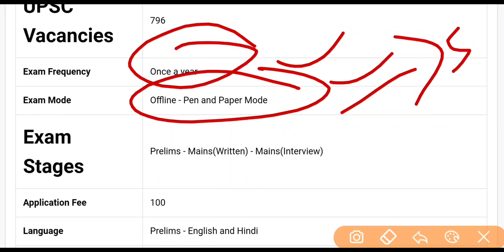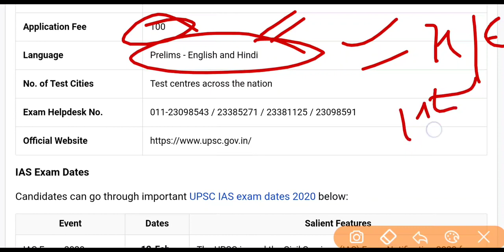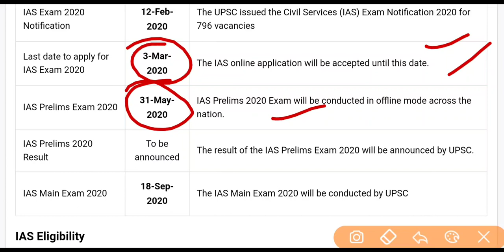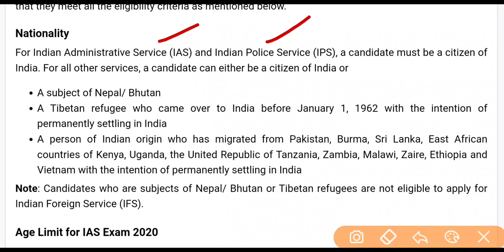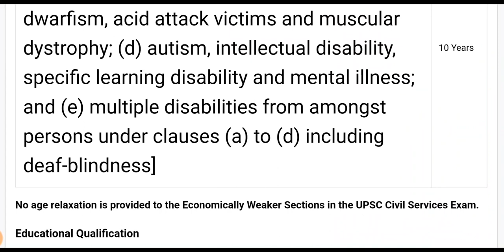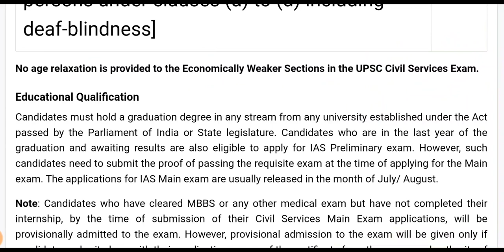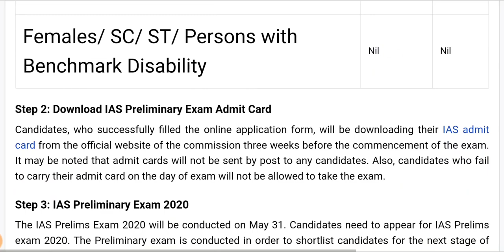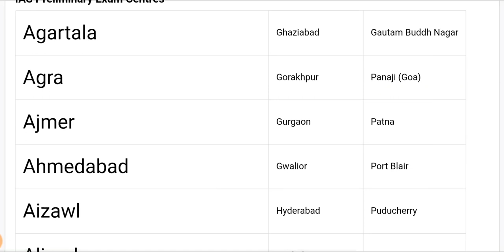UPSC CSE Notification 2020 out - 796 Vacancies UPSC / CSE / IAS / IPS / latest NEWS 2020 By AAP IAS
UPSC CSE Notification 2020 out - 796 Vacancies UPSC / CSE / IAS / IPS /  latest NEWS 2020 By AAPIAS